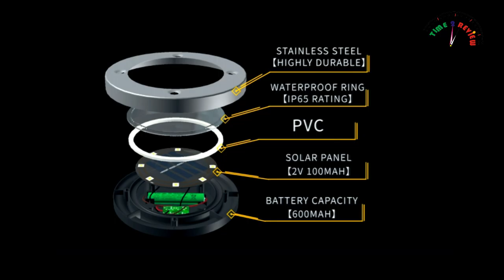Best 3 led solar ground light Review in USA By Time 2 review !! Amazon Best seller led solar ground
Best 3 led solar ground light Review in USA By Time 2 review !! Amazon Best seller led solar ground light review 2021!!

Do you like lighted alleys? The best solution is solar light! That is why in this video I recommend Best LED Solar Ground Light 2021 | for Walkway, Driveway, Deck, Yard, Lawn, Patio.

Monocular Telescope with Phone Holder

Fogproof Binoculars

Waterproof Binoculars

double rifle case

hunting laser rangefinder

rifle safe for home and gun set

red dot sight scope

Green Laser Sight for Pistol

green laser sight for rifle

Luxury Hotel Collection Pillow

Contour Memory Foam Pillow

Memory Foam Cervical Pillow for Neck Pain

Posture Corrector with Adjustable Back Support for Men

Shoulder Support Brace

1. Best 3 led solar ground light review in USA By Time 2 review,
2. Amazon Best seller led solar ground light review 2021,
3. best led solar ground light 2021,
4. top 3 led solar ground light 2021,
5. best led solar ground light review,
6. top review led solar ground light,
7. led solar ground lights 2021,
8. best led solar ground lights amazon,
9. solar lights,
10. solar ground lights,
11. best solar ground lights,
12. garden light,
13. pathway lights,
14. garden lights,
15. solar light,
16. Time 2 review,
17. UK,
18. USA,